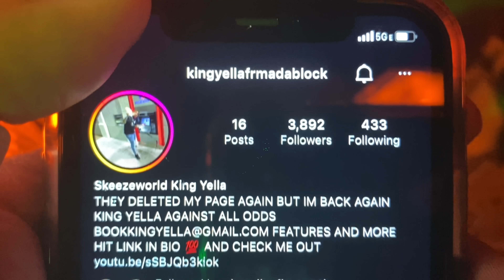600 BREEZY GIRLFRIEND RAVEN K JACKSON COMMITTED SUICIDE 💔